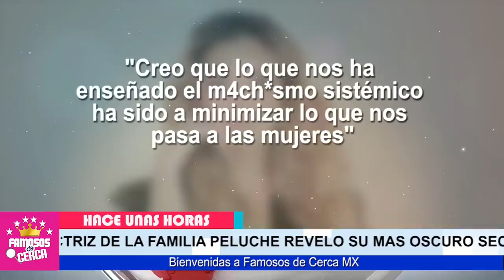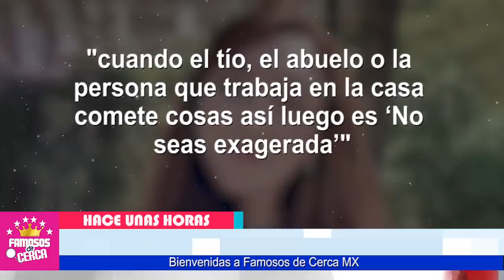🔥🥵 𝗦𝗘 𝗔𝗣𝗥𝗢𝗩𝗘𝗖𝗛𝗢 𝗗𝗘 𝗠𝗜...!!! Sale a la Luz el Mas ( 𝗚𝗨𝗔𝗥𝗗𝗔𝗗𝗢 𝗦𝗘𝗖𝗥𝗘𝗧𝗢 ) De Regina Blandon 🔥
Rompe el Silencio Regina Blandon y CUENTA TODA LA VERDAD Sobre La Infancia Que le Marco La Vida.

 BIENVENIDOS!!!
suelta la sopa
televisa
exclusivas
venga la alegria
tv azteca
polemica
chismes
Entertainment
farandula mexico